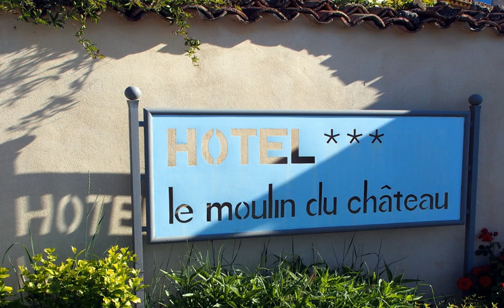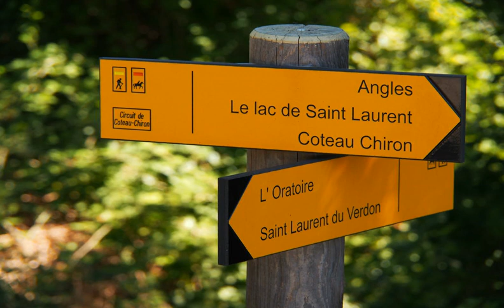Le Moulin du Château - Saint-Laurent Du Verdon - France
Le Moulin du Château hotel city: Saint-Laurent Du Verdon - Country: France

Address: Ferme Bellevue; zip code: 04500

Le Moulin Du Château is a former olive oil mill, located in Saint-Laurent-du-Verdon, Provence. It offers rooms with satellite TV and free Wi-Fi.  The hotel also has a lounge, terrace and a garden surrounded by the Verdon Nature Park.

 -- Le Moulin Du Château est un ancien moulin à huile d'olive, situé à Saint-Laurent-du-Verdon, en Provence. Il propose des chambres avec télévision par satellite et connexion Wi-Fi gratuite.

 -- Le Moulin du Château es un antiguo molino de aceite de oliva, que se encuentra en Saint-Laurent-du-Verdon, Provenza. Ofrece habitaciones con TV vía satélite y conexión inalámbrica a internet gratuita.

 -- Das Le Moulin du Château ist eine ehemalige Ölmühle in Saint-Laurent-du-Verdon in der Provence. Es bietet Zimmer mit Sat-TV und gratis Wi-Fi.  Das Hotel verfügt außerdem über eine Lounge, eine Terrasse und einen Garten im Naturpark Verdon.

 -- Le Moulin du Château is gevestigd in een voormalige olijfolie-molen en ligt in Saint-Laurent-du-Verdon in Provence. Het biedt kamers die voorzien zijn van satelliettelevisie en gratis WiFi.

 -- Il Le Moulin Du Château occupa un ex frantoio a Saint-Laurent-du-Verdon, in Provenza, e offre camere dotate di TV satellitare e di connessione internet wireless gratuita.

 -- O Le Moulin Du Château é um antigo moinho de azeite, localizado em Saint-Laurent-du-Verdon, em Provença. Oferece quartos com televisão por satélite e acesso Wi-Fi gratuito.

 -- Le Moulin Du Châteauは旧オリーブオイル工場で、プロヴァンスのSaint-Laurent-du-Verdonに位置しています。衛星テレビと無料Wi-Fiが付く客室を提供しています。  ホテルには、Verdon Nature Parkに囲まれたラウンジ、テラス、庭園があります。元工場であったお部屋は現在、ビリヤード台付きのゲームルームとライブラリーとして使用されています。  ホテルのレストランでは、季節のオーガニック料理が楽しめます。 ...

 -- Le Moulin Du Château 酒店曾是一家橄榄油厂，位于普罗旺斯Saint-Laurent-du-Verdon。酒店提供配备了卫星电视和免费无线网络连接的客房。  酒店还设有一间休息室、阳台、由Verdon自然公园环绕的花园。这个独特的磨坊室现成为游戏室，设有台球桌和图书馆。  酒店的餐厅提供有机时令菜肴。  客人可以免费进入附近的网球场，且附近有独木舟和远足设施。  Le Moulin Du Château 酒店靠近大峡谷和Ste-Croix 湖。Aix-en-Provence...

 -- Hotel Le Moulin Du Château mieści się w dawnym młynie oliwnym w prowansalskiej miejscowości Saint-Laurent-du-Verdon. Oferuje on zakwaterowanie w pokojach z telewizją satelitarną, minibarem oraz bezpłatnym bezprzewodowym dostępem do Internetu.

 -- Отель Le Moulin Du Château разместился в здании бывшей мельницы оливкового масла в Сен-Лоран-дю-Вердон в районе Прованс. Отель предлагает гостям номера со спутниковым телевидением и бесплатным Wi-Fi.

 -- Le Moulin Du Château är en före detta olivoljekvarn, som ligger i Saint-Laurent-du-Verdon i Provence. Här erbjuds rum med kabel-TV, minibar och kostnadsfritt Wi-Fi.

 -- يعد Le Moulin Du Château مطحنة زيت الزيتون السابقة وتقع في سان لوران دو فيردون و بروفانس. ويوفر غرفًا مع تلفزيون مع قنوات فضائية وخدمة الواي فاي المجانية.  ويضم الفندق أيضا صالة وتراس وحديقة يحيط بها منتزه الطبيعة فيردون.

 -- Le Moulin Du Château er en tidligere olivenolje-mølle, som ligger i Saint-Laurent-du-Verdon, i Provence. Her tilbys rom med satellitt-TV og kostnadsfri Wi-Fi.  Hotellet har også en salong, terrasse og en hage omgitt av Verdon naturpark.